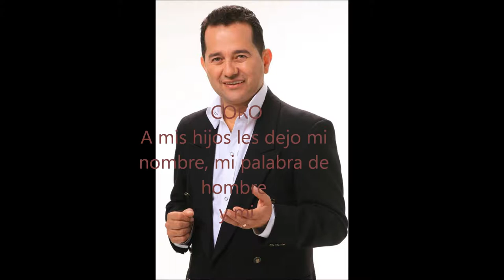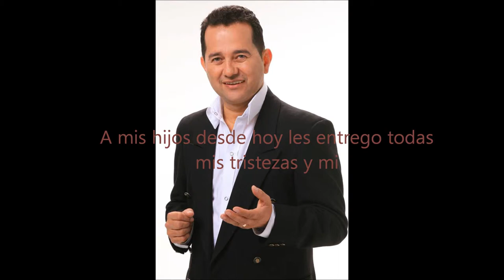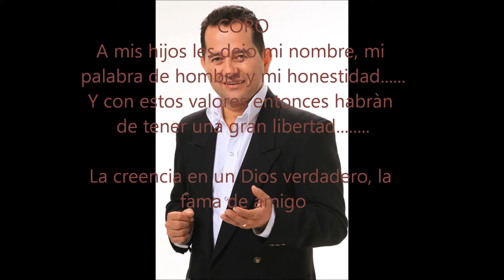A MIS HIJOS - HECTOR GAITÀN